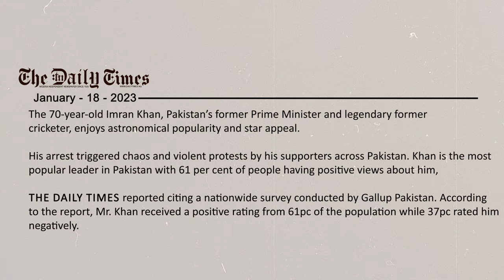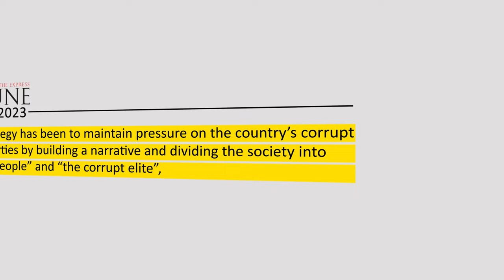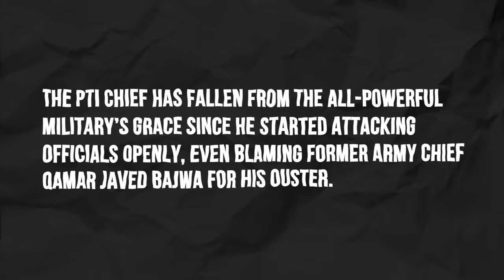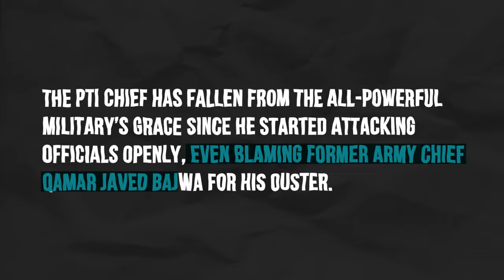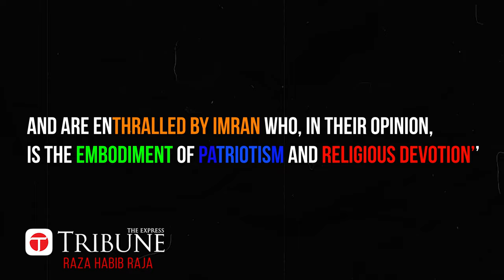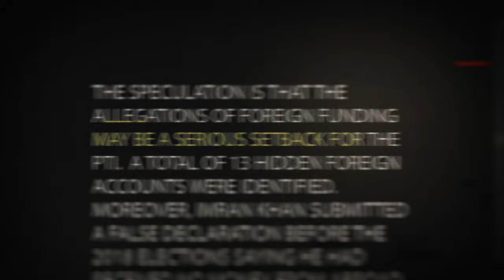What Explains Imran Khan's Popularity?